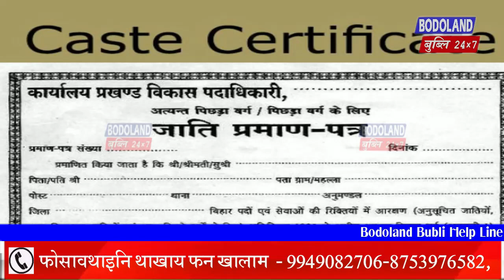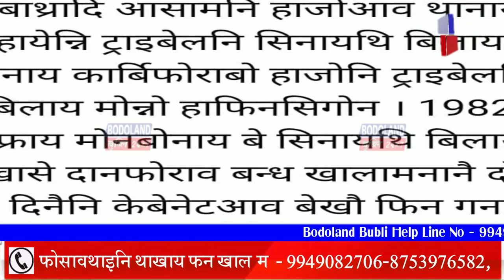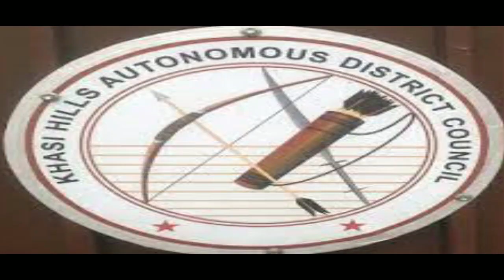हाजोआव थानाय बर’ सुबुंफोरनि थाखाय मोनसे गोजोन्थाव खौरां